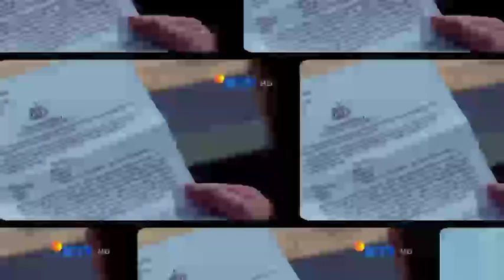Love story the series 15 MEI 2022 wilantara murk4 terhadap dinda karna rekaman itu terbukti